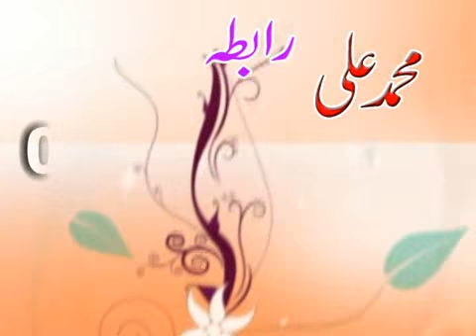02..Gellan wala Pasror 20-10-2018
محمدی سی ڈی سنٹر
فتح گڑھ ایجنسی روڈ رویل سیالکوٹ